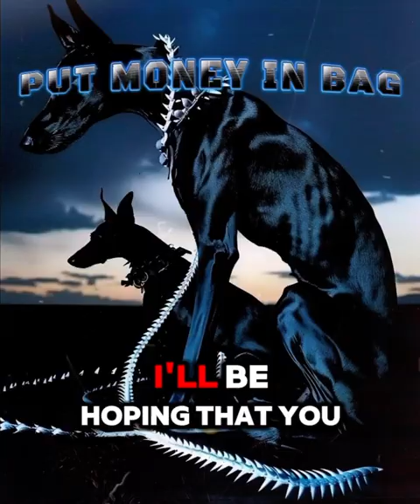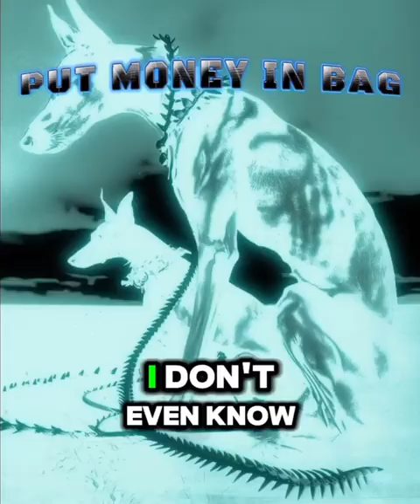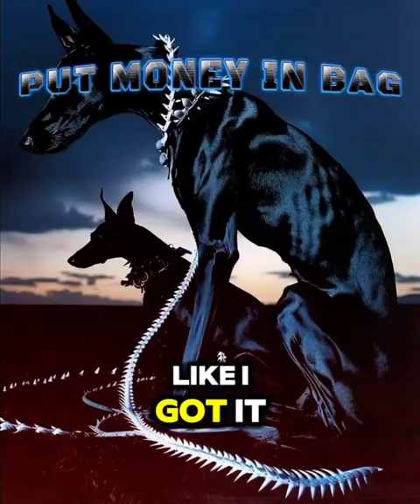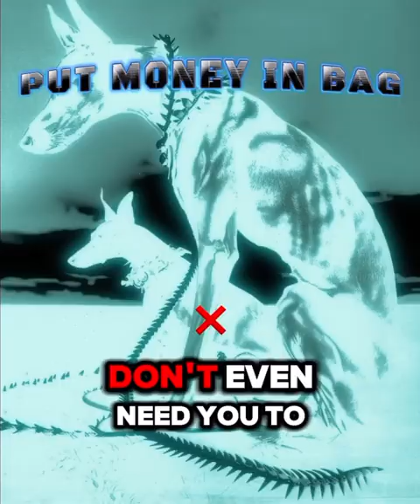Put Money In Bag (Lyric video)